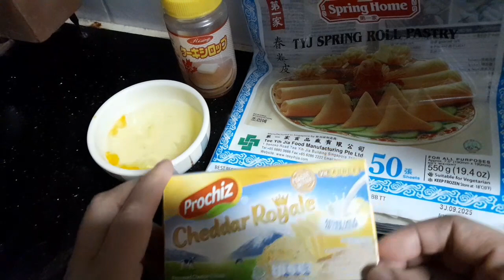AUTO KAYA 💰💰💰 BUAT NYA MUDAH UNTUNG NYA MEWAH‼️ KEJU AROMA || DI JUAL 1000an LARIS🤩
Bahan:
kulit lumpia
keju cedar
madu (air gula puti
1 telur(putih nya saja) buat perekat

Harga: 1000/pcs